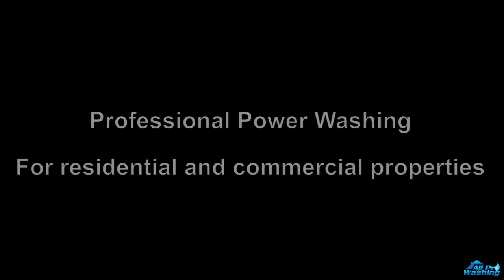Driveway Cleaning Plano TX | Driveway Power Washing Plano TX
Driveway Cleaning Plano TX | Driveway Power Washing Plano TX | All Pro Washing - Power Washing & Pressure Washing In Texas
For over 25 years, our team has been providing homes and businesses in Plano and surrounding areas with a broad range of commercial and residential power washing solutions.